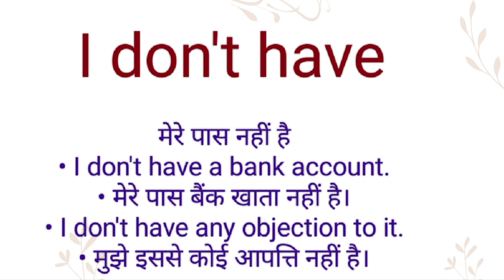I don't have ka hindi meaning l I don't have ka english meaning l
Channel Provide
Hindi dictionary
English dictionary
Hindi Meaning
English Meaning